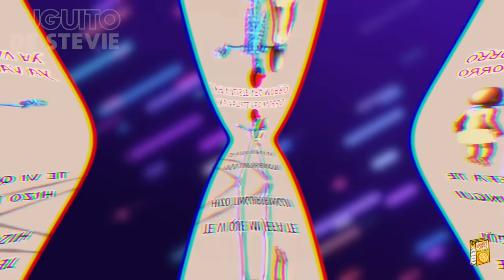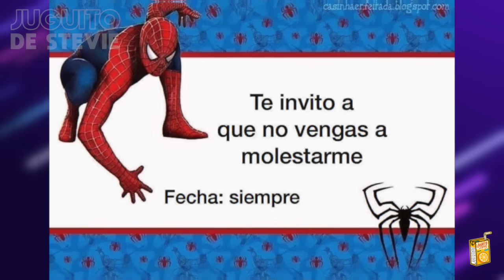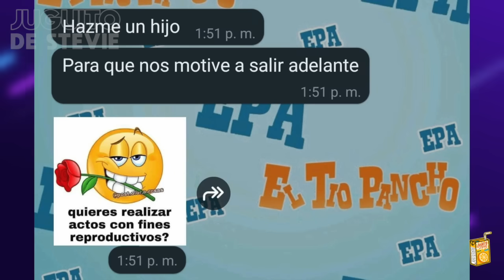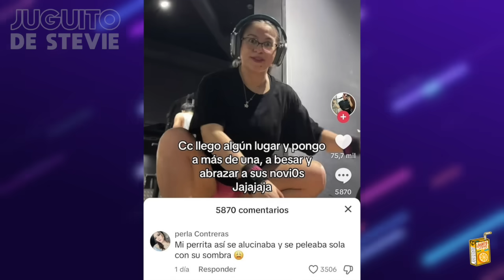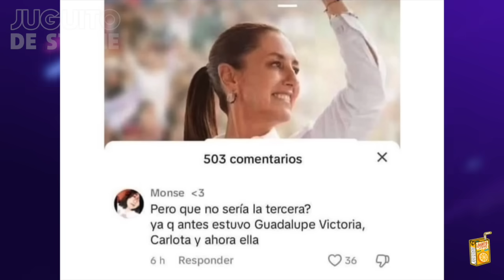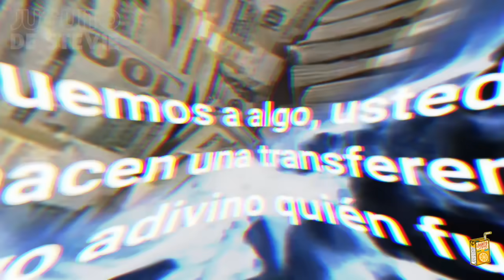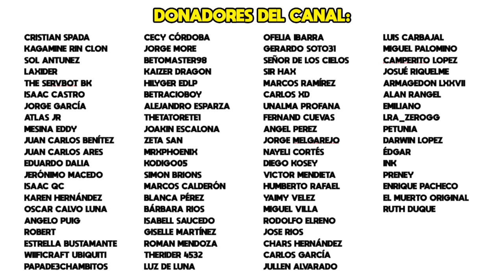MEMES #557 - CÓMO ENGAÑAR A UNA MUJER